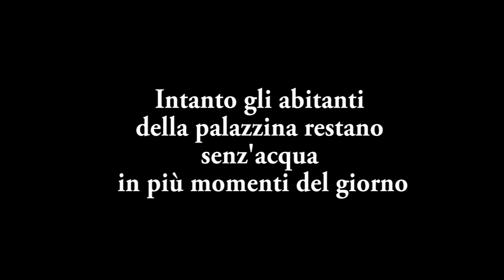Fonte Nuova - E' questa perdita a causare l'erogazione a intermittenza in una palazzina?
Da Fonte Nuova la segnalazione: da due mesi un residente lamenta una erogazione irregolare del flusso idrico. L'acqua, a volte, è totalmente assente